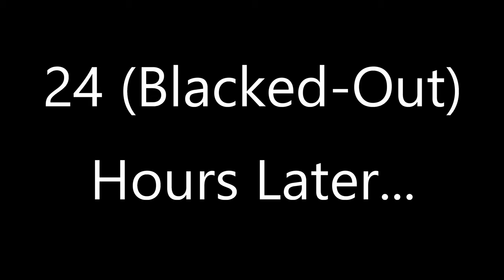CAS Chinabration Lion Dance 2021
APPA YIP YIP! IT'S TIME FOR CULTURE SHOW!
HI HI PEEPS! Grab your cactus juice and cabbages🥬🍹 and enjoy this year’s Avatar-themed Chinabration as we take you to the four nations!